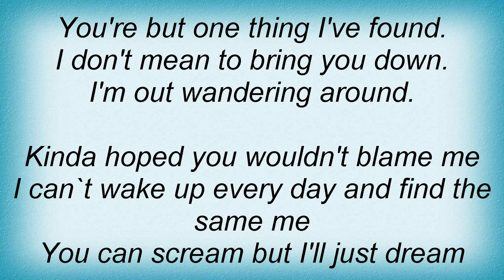Lemonheads - Hannah And Gabi Lyrics